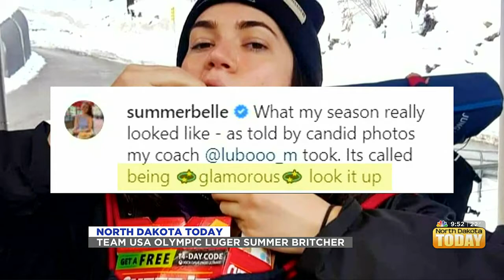Team USA Olympian Summer Britcher January 13